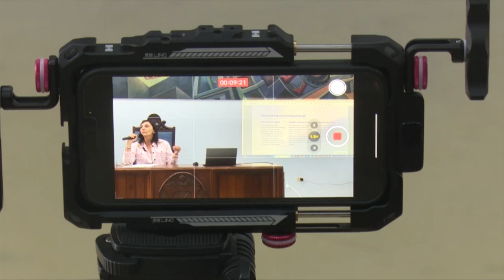Ayelen Sidun: Fake News, Inteligencia Artificial en procesos políticos de Latinoamérica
Estudiantes de Periodismo en UNAH participan en la conferencia "Fake news, inteligencia artificial y procesos políticos en Lationamerica. Un abordaje crítico desde el campo de la comunicación", impartida por la doctora Ayelen Sidun, decana de la Facultad de Periodismo y Comunicación Social de la Universidad de La Plata en Argentina